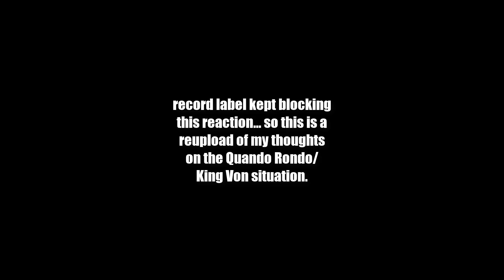Quando Rondo x Angela Yee – November 6th (Interview Pt. 1) MY THOUGHTS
Original kept getting blocked so here's a reupload from the part of the video where I give my thoughts on the situation.

MANIACITV: Quando Rondo x Angela Yee – November 6th (Interview Pt. 1) MY THOUGHTS